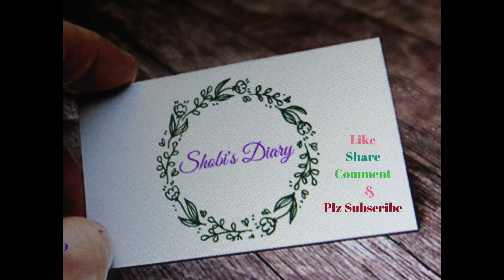susiyam recipe in tamil /suzhiyam / suyam Deepavali sweet / சுழியம்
Hi friends try this Suzhiyam sweet recipe and enjoy.